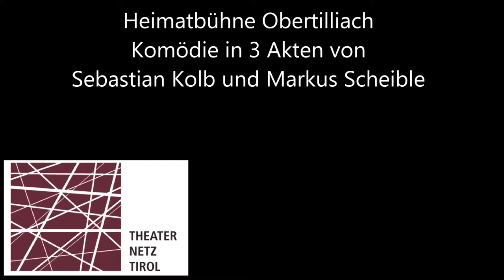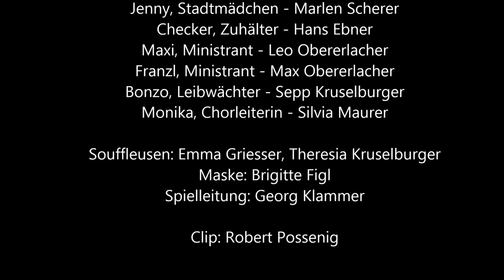Im Pfarrhaus ist der Teufel los/ Heimatbühne Obertilliach